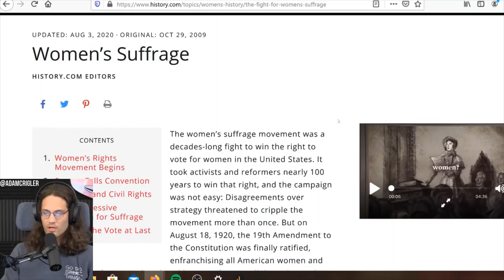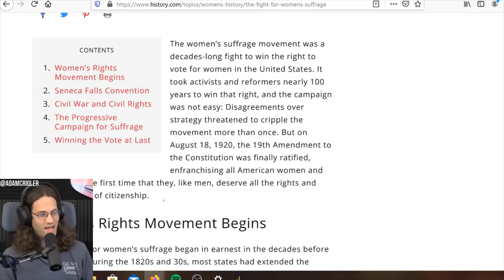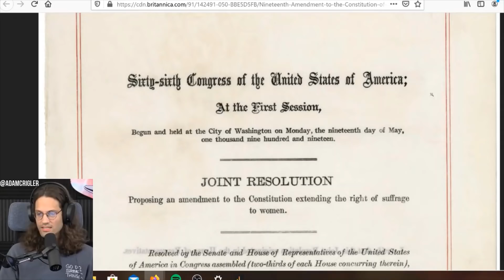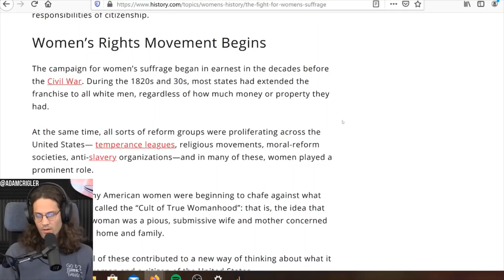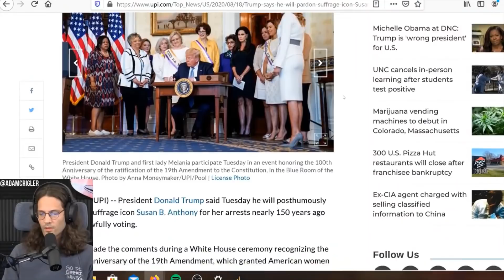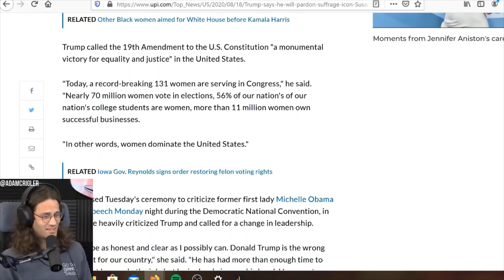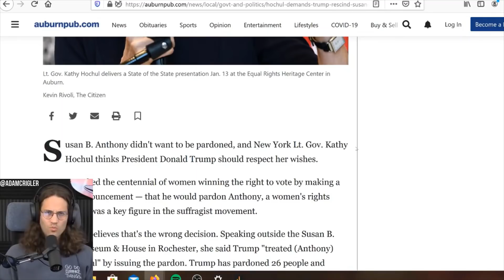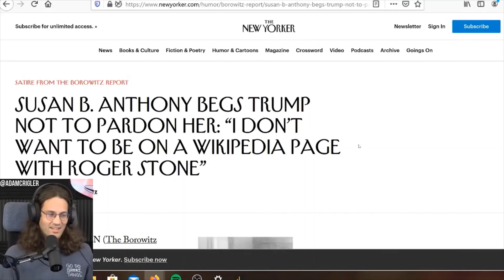President Trump Pardons Susan B Anthony and TDS strikes.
Adam shares his thoughts on President Trump pardoning Susan B. Anthony on the 100th anniversary of the 19th amendment.